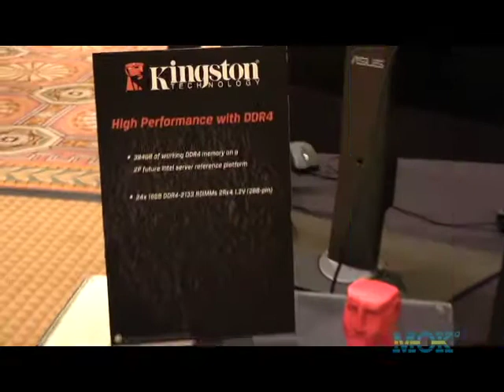MOK - CES 2014 - AUDIO TECHNICA - KINGSTON DDR4 - DAY Z - DC COMICS PREMIUM LEVEL PACK